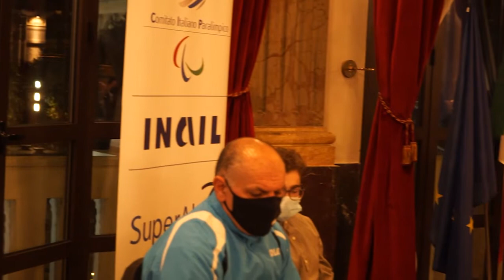CAMPIONI PARAOLIMPICI A PALAZZO ALVARO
SERVIZIO DI FLAVIA FALDUTO